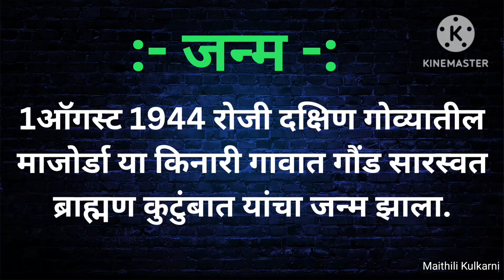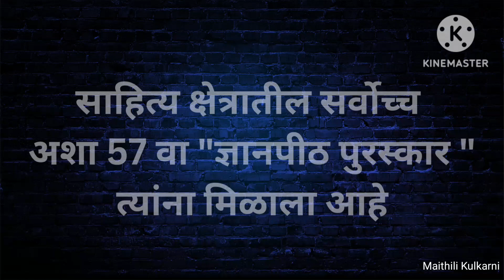Untold storie of Damodar Mauzo's award winning book's|ज्ञानपीठ विजेते लेखक दामोदर मावझो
मराठी साहित्य क्षेत्रातील नामांकित असा 57 वा ज्ञानपीठ पुरस्कार कोंकणी लेखक दामोदर मावझो यांना मिळाला. कोण आहेत हे लेखक? साहित्यिक क्षेत्रातील त्यांचे कारकीर्द कशी भरत गेली. त्यांच्या आजपर्यंतच्या प्रवासाबद्दलची  संपूर्ण माहिती यात देण्यात आली आहे.

Damodar Mauzo | ज्ञानपीठ पुरस्कार विजेते लेखक दामोदर मावझो| Damodar Mauzo book's

# Maithili Kulkarni